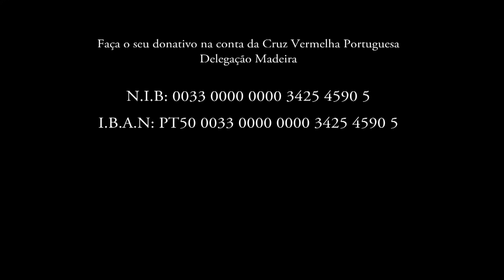24Horas_Madeira_YouTube_sharing_Long.mov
Vídeo de apoio às vítimas da tempestade que devastou a Madeira, uma iniciativa do jornal 24horas. Participam: Teresa Caeiro, Pedrito de Portugal, Naide Gomes, Pedro Mendes, Ricardo Pereira, Carlos Costa, Fátima Lopes, José Carlos Malato, Maria João Bastos, Pedro Granger, Rita Ferro Rodrigues, João Lagos, Sofia Alves, Anjos, Marta Rebelo, Pedro Pinto e Horácio Roque